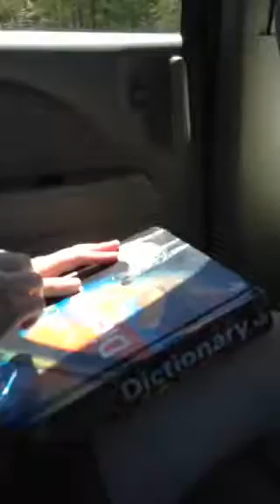Flipping dots (candy)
We got bored in the car so we started flipping dots